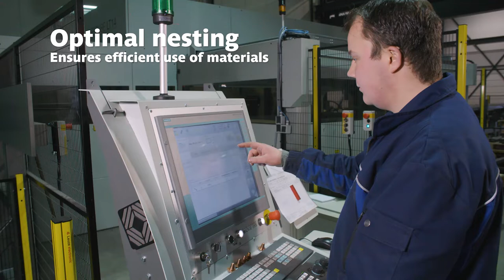VDL Mast Solutions 3D buislaser